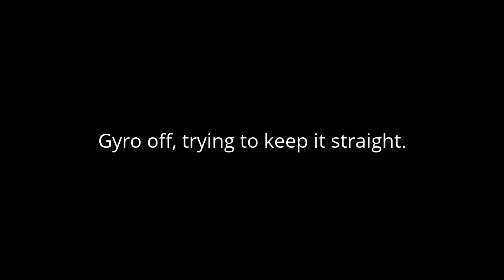RC car gyro using a KK2.1HC Multi-Rotor Flight Control Board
RC hobby bargins with free or low cost delivery:
Flash deals: